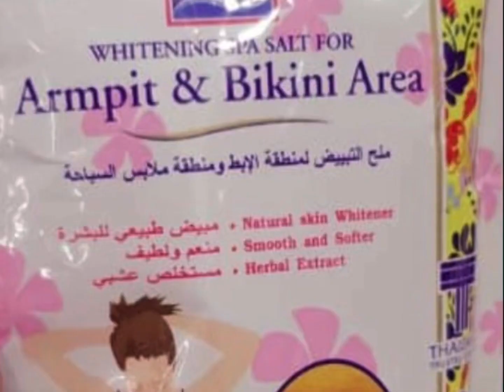HOW I MAKE AN EXTRA $1000 A MONTH 4M MY SIDE HUSTLE | TO MAKE EXTRA MONEY 2020 | UNIQUE SIDE HUSTLE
This video is about my side Hustle besides my salary. It’s been saving money, budgeting and positive attitude.